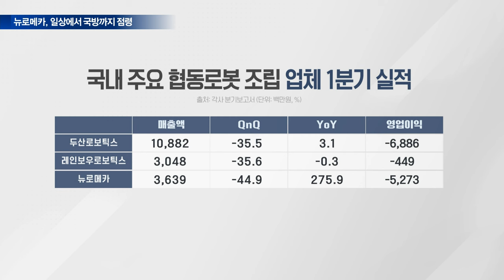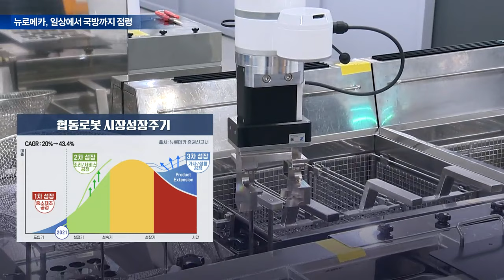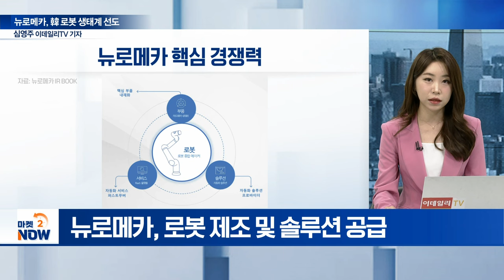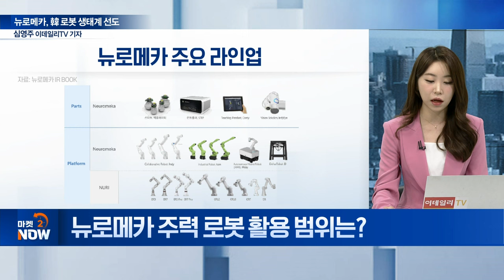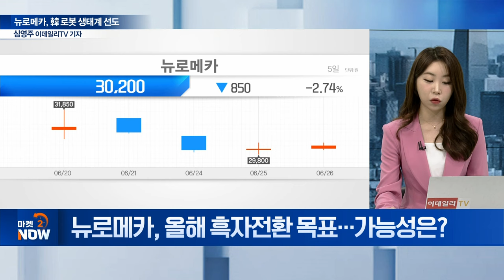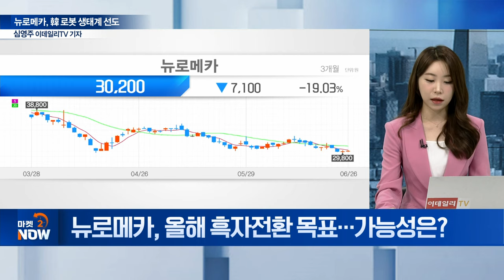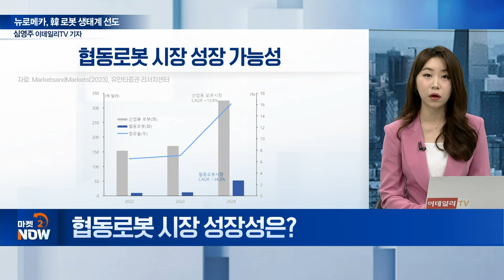[단독]"해군 넘어 육공군까지"... 뉴로메카의 거침없는 영토확장 [기업 인사이트] | Market Now (20240626)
Q. 경쟁사 대비 강점은?
Q. 뉴로메카 주력 로봇 활용 범위는?
Q. ‘용접 로봇’ 성장성은?
Q. 식음료 관련 로봇 개발 현황은?
Q. ‘서빙로봇’ 미진출 배경은?
Q. 산업용 로봇 선점 전략은?
Q. 올해 흑자전환 목표... 가능성은?
Q. 협동로봇 시장 성장성은?
Q. 로봇株, 실적 둔화 속 옥석 가리기는?